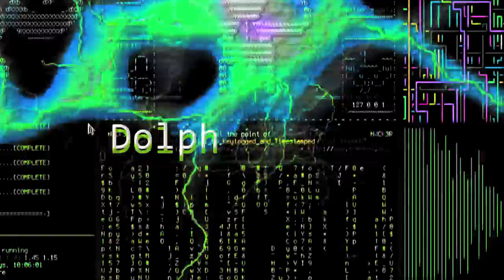GRISLY REPTILIAN SHAPESHIFTER FACE DISTORTION ANALYSIS!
This video has been recorded with the camcorder framing the TV's screen on the moment of this anomaly.

Don't ask for a link, please!!!

This video analyzed in slow motion, the astonishing shapeshifting on live television.

See to believe on live TV.
BTW... In the background, behind the shapeshifter reptoid, there is a brown Alien Grey, with reptilian scales... Check IT out!!!

This is an amazing liquid crystal polarization failure on HD!

They Live!

I do not want Reptilians/Insectoids nor other Shapeshifter nor whatever other negative entities to derail/negatively influence the discussions in the comment section of this or any other of my videos.

By Marinodelfino.
London, June 2015.